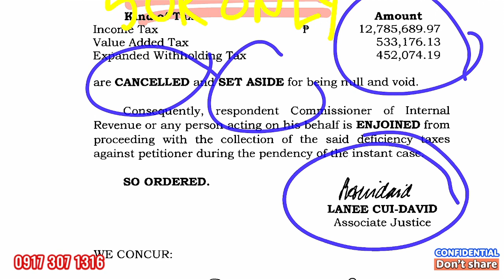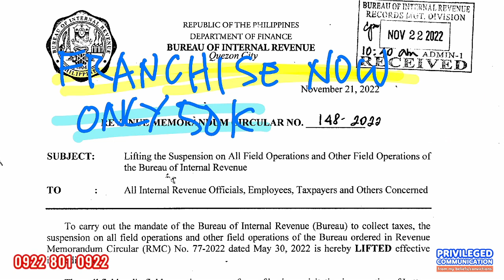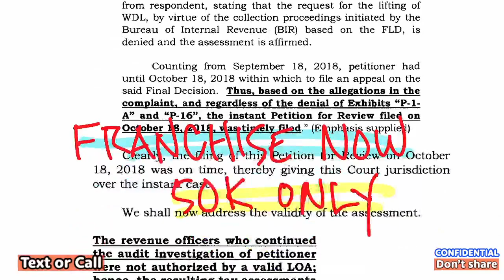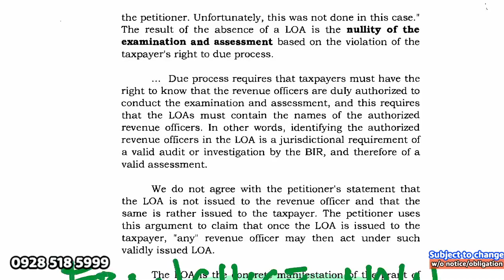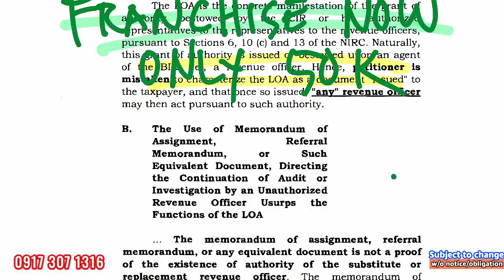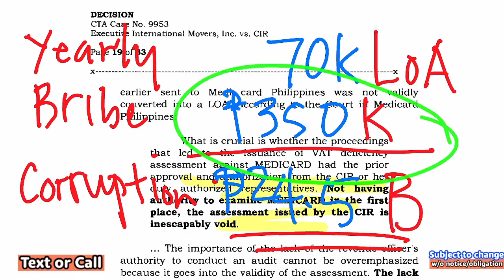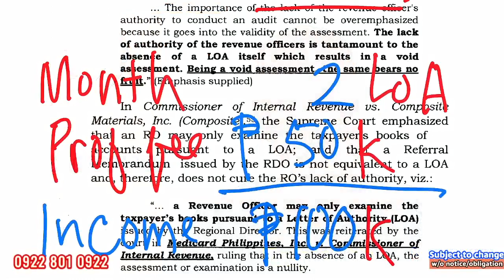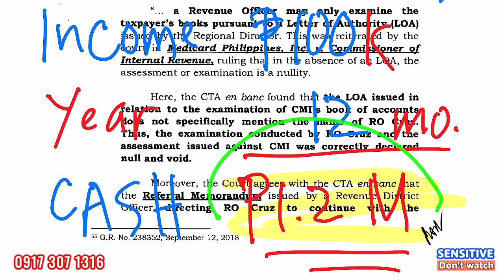VAT deficiency assessment cancelled LoA invalid due to MoA TaxSpecialista Franchise Part 1